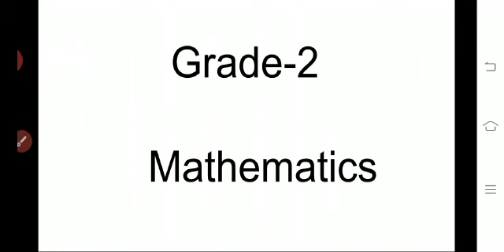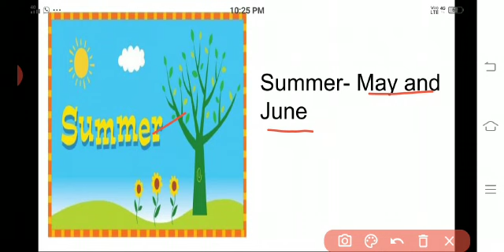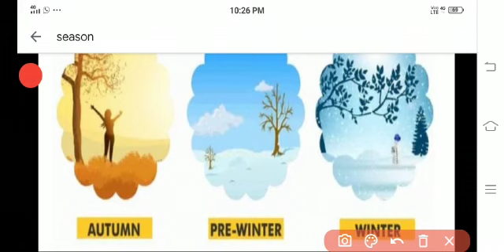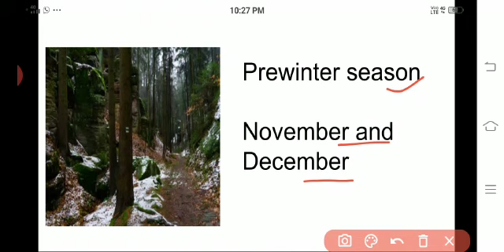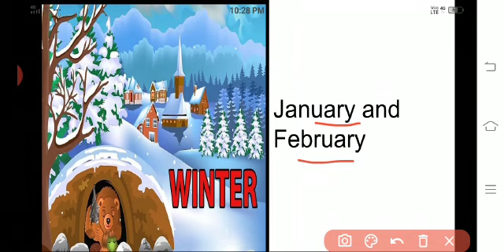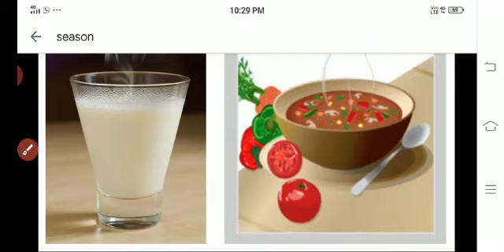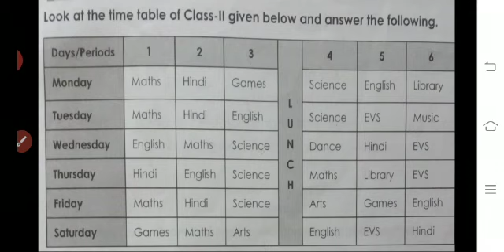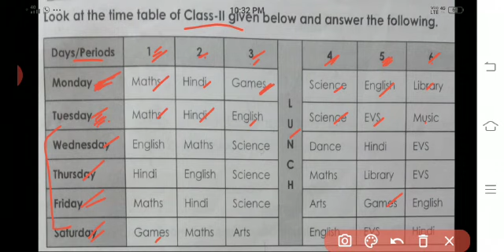Grade 2 chapter 9 part 3